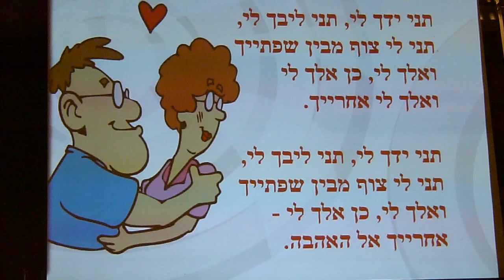יוסי ברכה - תני ידך לי - במרכז המבקרים 'נשר' רמלה יוני 2011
יוסי ברכה - תני ידך לי - במרכז המבקרים 'נשר' רמלה